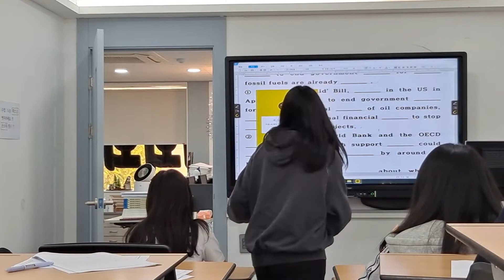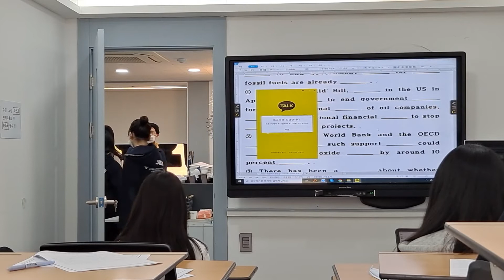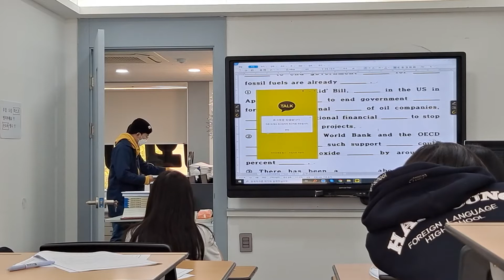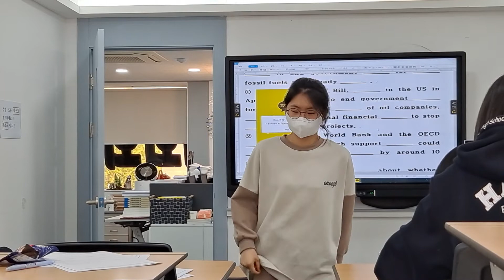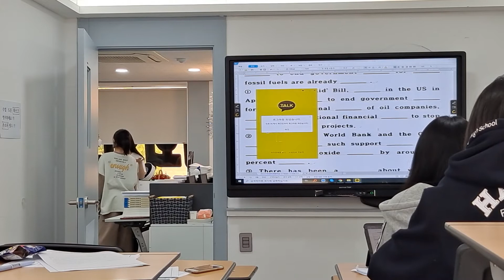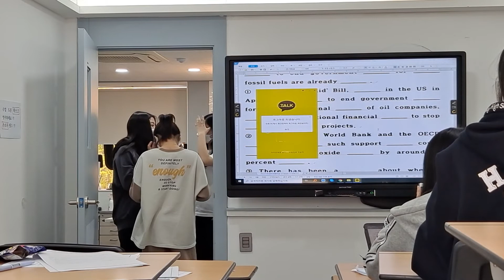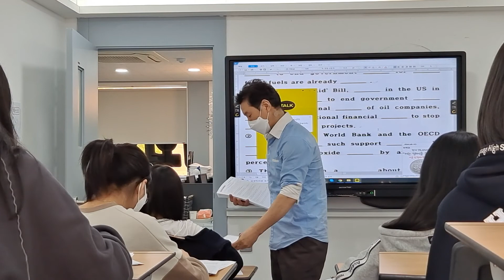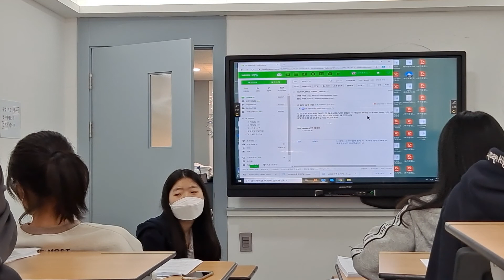2021년 4월 11일